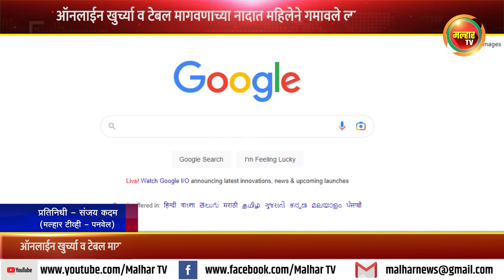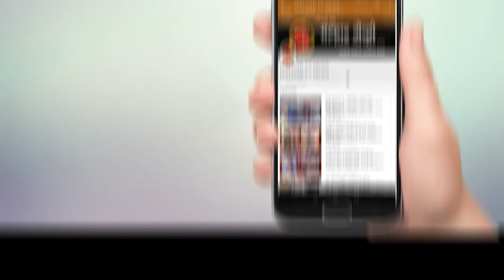ऑनलाईन खुर्च्या व टेबल मागवणाच्या प्रयत्नात कामोठेतील महिलेची १ लाख १६ हजार रुपयांनी फसवणूक